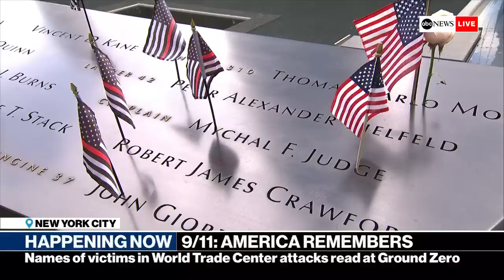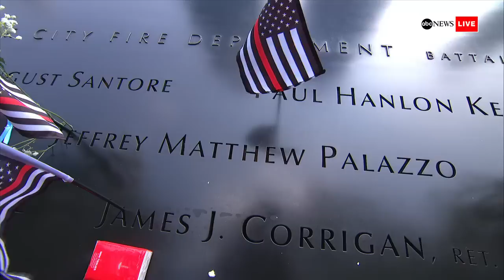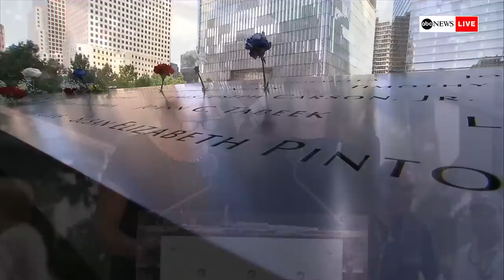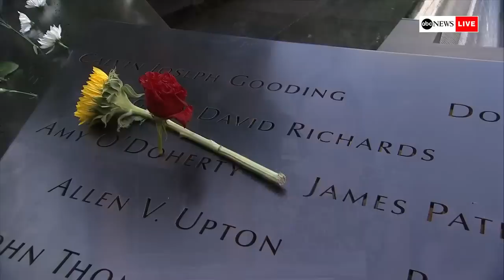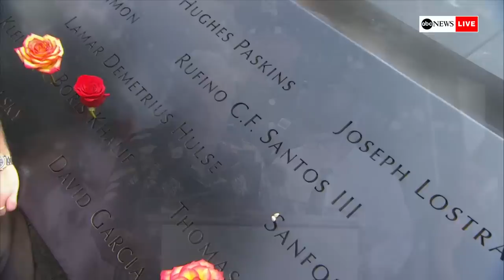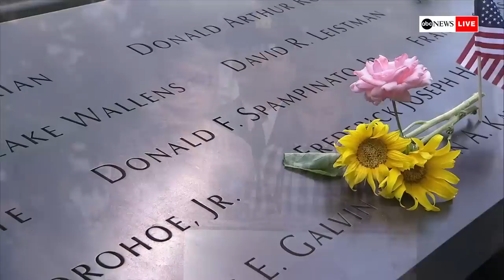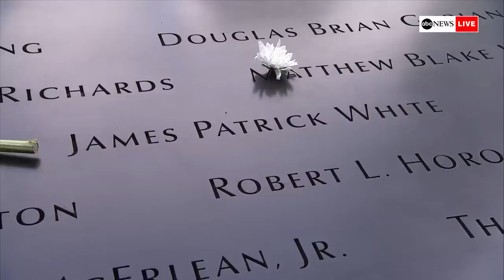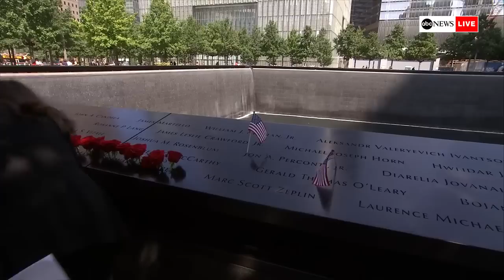Remembering 9/11: Memorials held in New York, Washington, DC and Shanksville, PA | ABC News